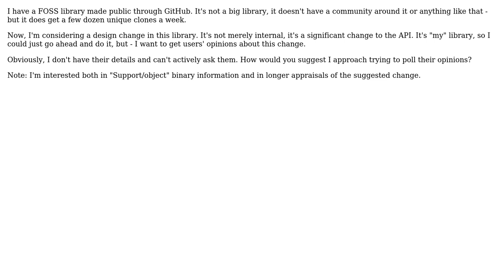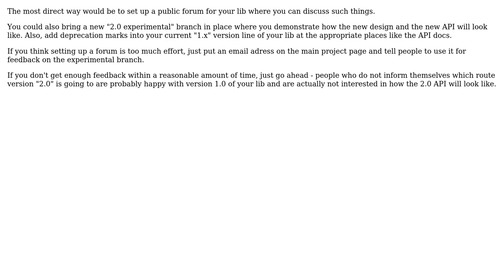Software Engineering: How can I consult users of my FOSS library about a design change idea?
With thanks & praise to God, and with thanks to the many people who have made this project possible! | Content (except music & images) licensed under CC BY-SA | Music | Images & others | With thanks to user Martin K user einpoklum user Doc Brown and the Stack Exchange Network Trademarks are property of their respective owners. You are responsible for your own actions.